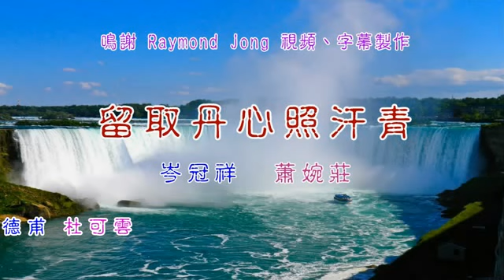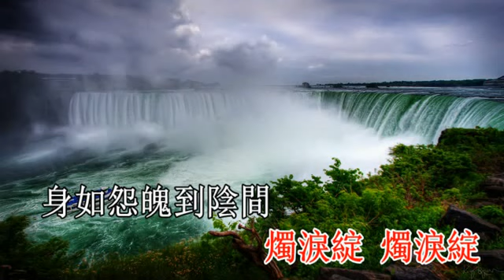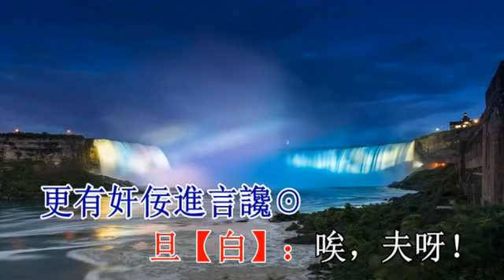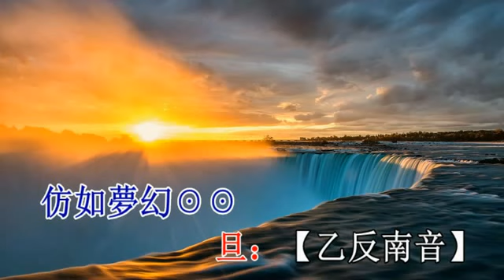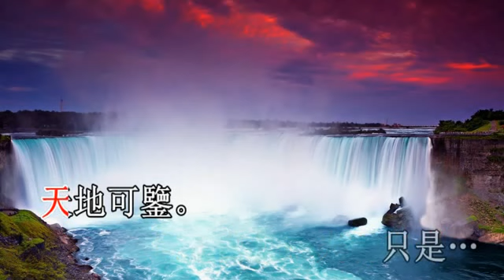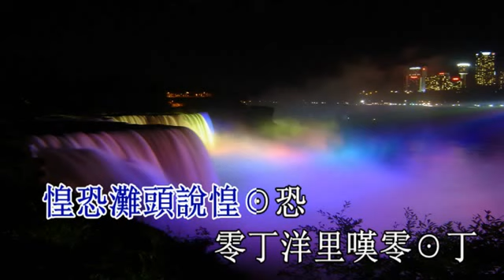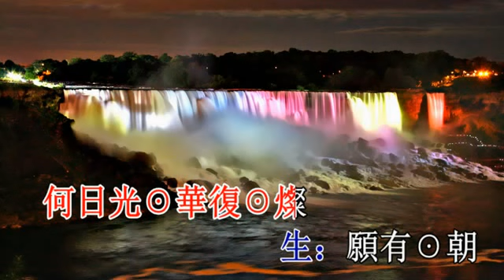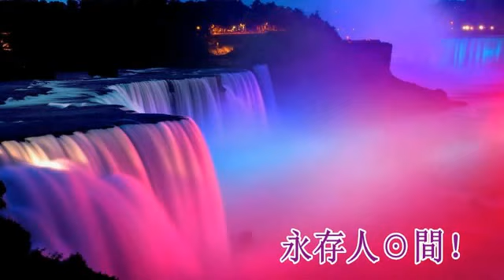粵曲對唱 留取丹心照汗青 岑冠祥 蕭婉莊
原唱 李德甫 杜可雲 鳴謝 R JONG 寶光工作室 視頻及字幕製作